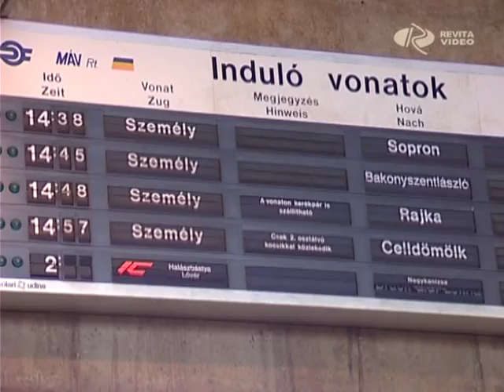Rendet teremt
Komoly változtatásokat tervez a MÁV nemrég kinevezett vezérigazgatója, Dávid Ilona. A korábban a GYSEV - nél tevékenykedő vezető utaskísérő személyzetet tervez a jegyvizsgálók és az utasok biztonsága érdekében, a pályaudvarokon pedig rendészeket alkalmazna. A vezérigazgató szerint teljesen át kell alakítani a vasúttársaság szervezetét is, többek között a jelenlegi vezetőség egy részét egyszerűen elküldené a cégtől.